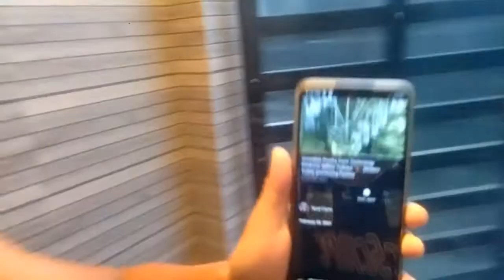Made by Hand,,tested by Nature,,,,,.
We thank you Ma'am  Sir from the bottom of our hearts thanks for trusting us